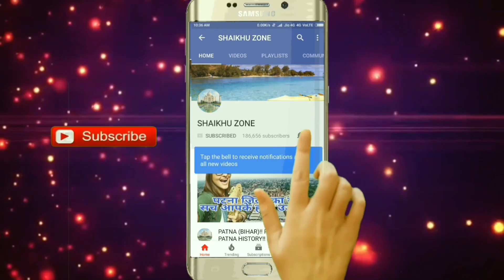Mokama Railway Station Patna!! Mokama Station History!! Mokama City Patna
Namaskar dosto,
Aaj mai aap ko bihar ke patna district ke mokama railway station ke bare me aap logo ke sath,